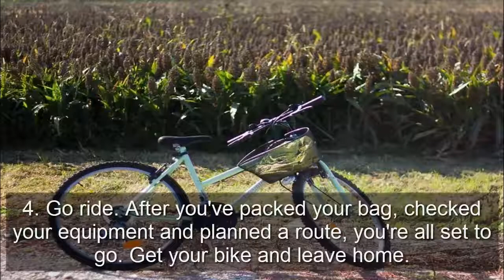How to Pack a Backpack for a Bike Ride - Cycling Tips | Sports and Fitness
Hi All,

In This Video You Will learn How to Pack a Backpack for a Bike Ride, in this video we discussed some useful Cycling Tips so that every one can learn How to Pack a Backpack for a Bike Ride.